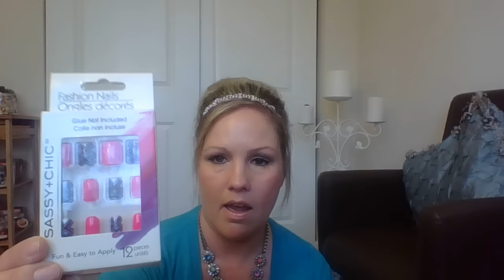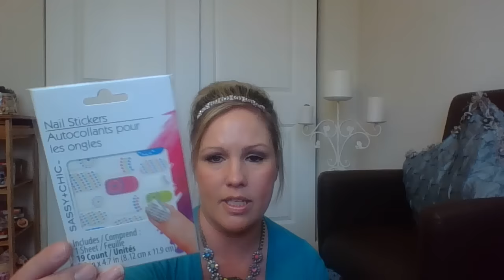Dollar Tree Haul (New Finds)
Hey friends I hope your all having a wonderful weekend so far!!  I found some fun new finds!!  If you like these type of videos this is a must see!

Jilly Bean
4570 Avery Lane Se
Suite#C-PMB-139

My email is JillyBean35105@outlook.